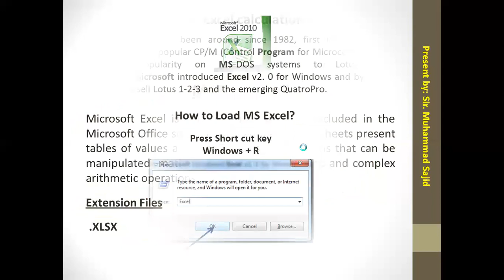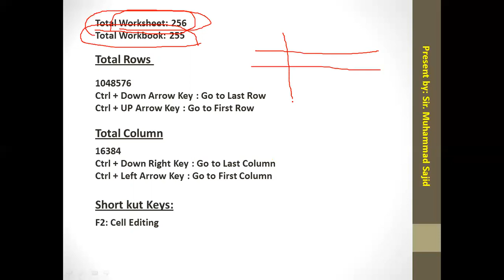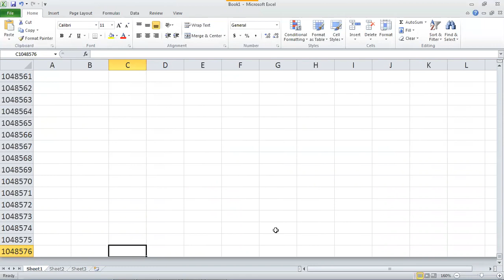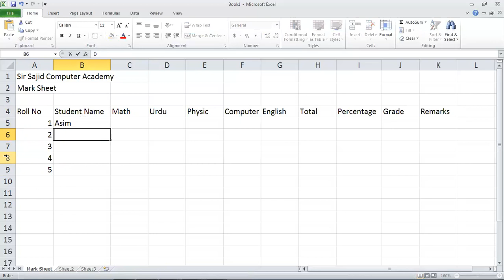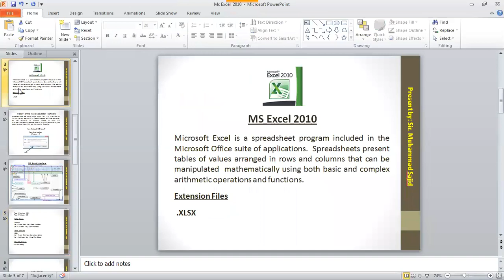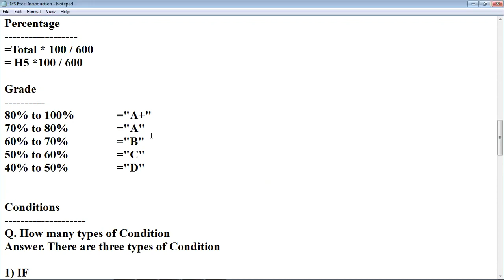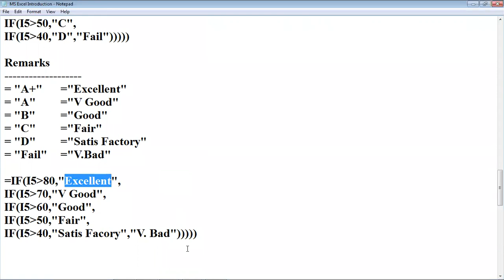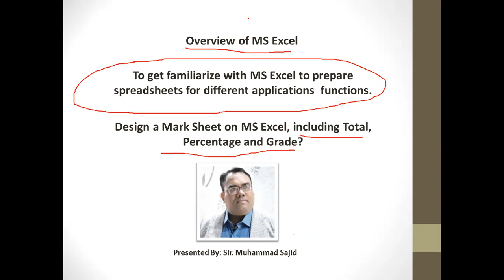What is MS Excel 2010 | Design a Mark Sheet on MS Excel, including Total, Percentage and Grade.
Topics Covered
Overview of MS Excel?
To get familiarize with MS Excel to prepare spreadsheets for different applications  functions?
Design a Mark Sheet on MS Excel, including Total, Percentage and Grade?